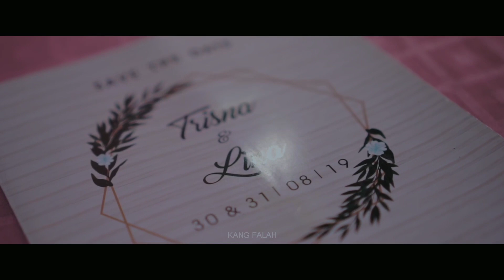Wedding - Kullul qulub sholawat al-Banjari by muhasabatul qolbi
pernikahan cak dur dan mbak Lina
sebenarnya untuk backsound Nya bukan Banjari melain kan lagu lain, untuk yang minat wedding nya di dokumentasikan oleh kami bisa hubungi